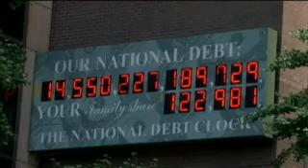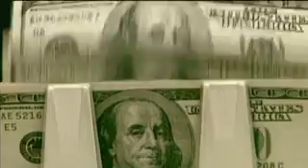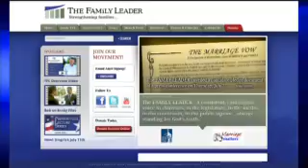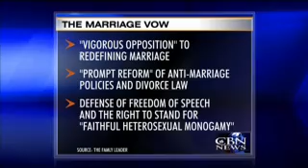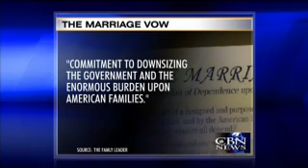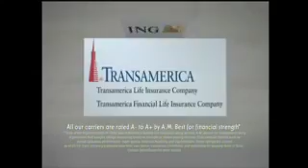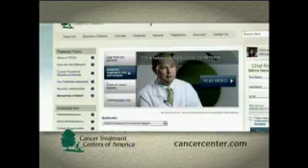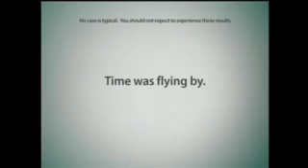CBN NewsWatch: July 8, 2011 - CBN.com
On Friday's CBN Newswatch with Lee Webb: More evidence of a sluggish economy, an Israeli stab victims message against terror, moves to slow Don't Ask, Don't Tell, and more... The Christian Broadcasting Network CBN